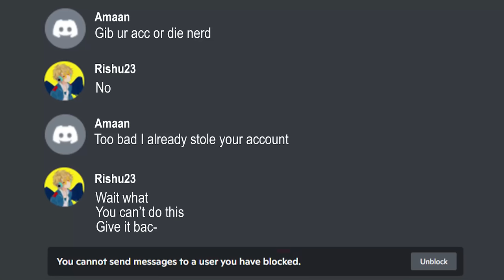Playing In Global Admin Rishu23's Account In Bedwars!!